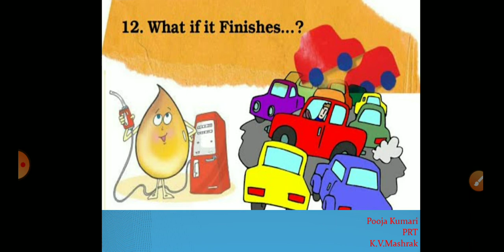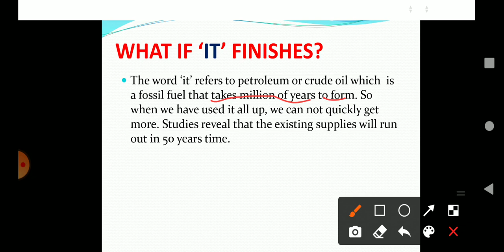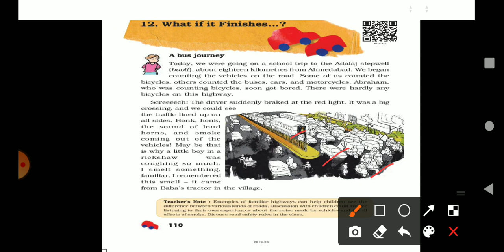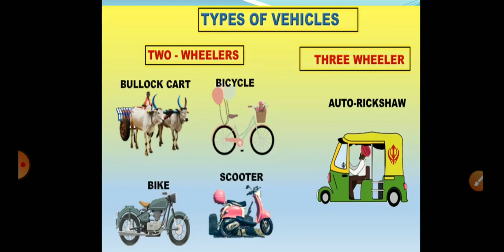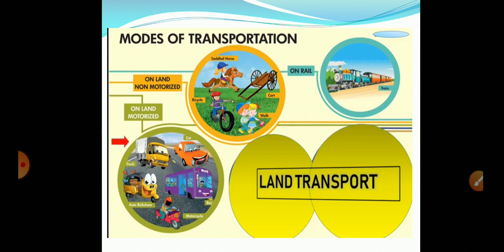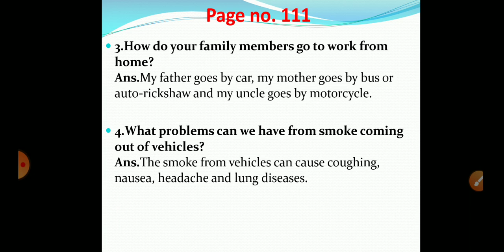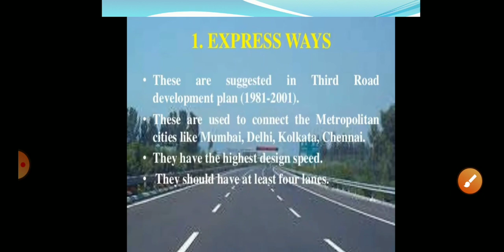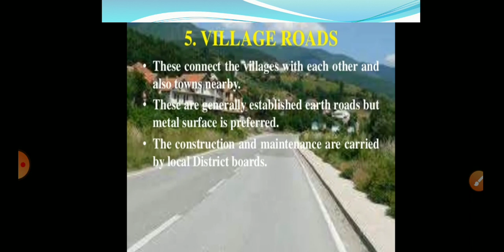Class-5, EVS, chapter-12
What if it finishes? Part-1